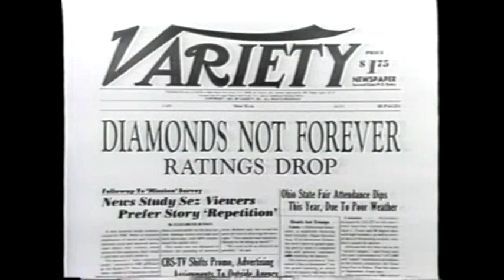Domenic Troiano - Canadian Music Hall of Fame (Pt. 2)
1996 induction. Ceremony hosted by Burton Cummings. Troiano introduced by Roy Kenner and Sonny Grosso. to learn more.